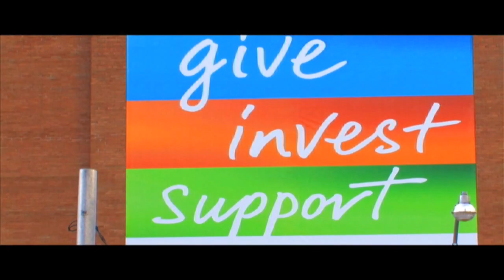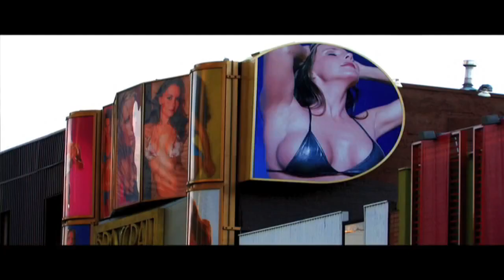N.I.F.T.Y. - SEX - music video